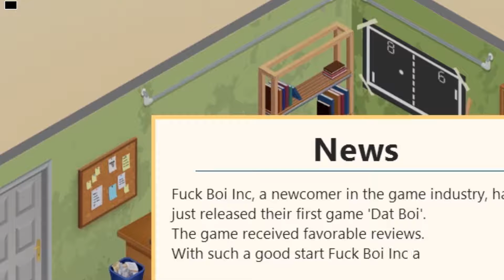Game Dev Tycoon #1- the dat boi game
sorry about the poor audio I need better mic